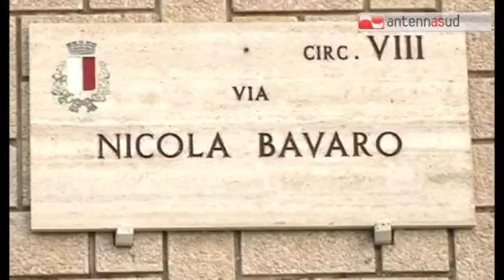Tg Antenna Sud - Omicidio Labriola, conferma condanna a 30 anni